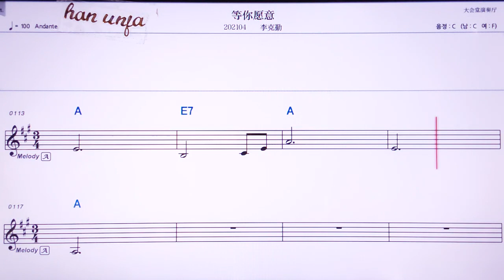💖덩니이앤이/ 리커친 👍Karaoke With Sheet Music/MR,노래방, , 악보, 코드,